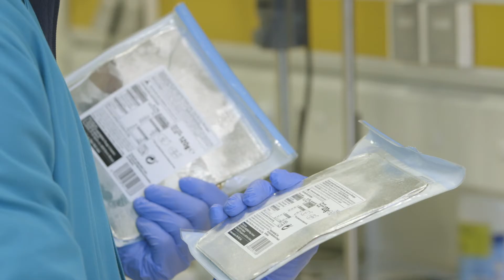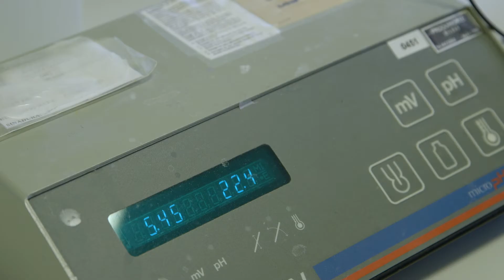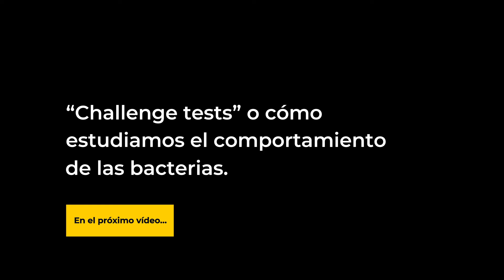En el laboratorio de microbiología de AZTI I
Explicación del trabajo de análisis de las muestras recibidas para el proyecto de ciencia ciudadana "Citizen Science" de EIT Food.